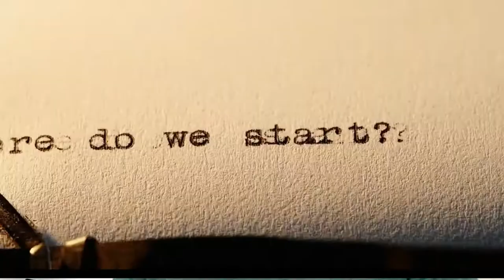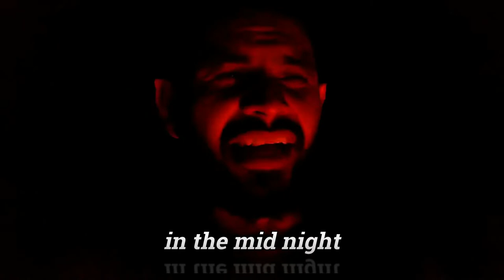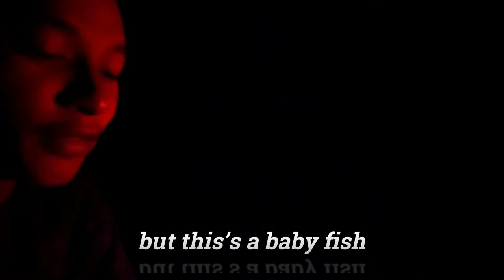HIDDEN PARADISE ACHEH ISLAND | pulo aceh